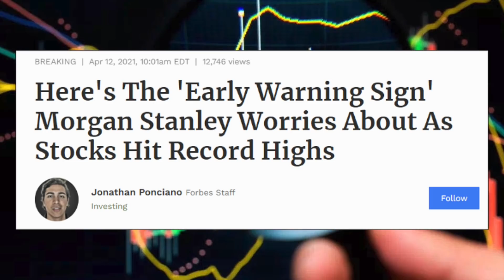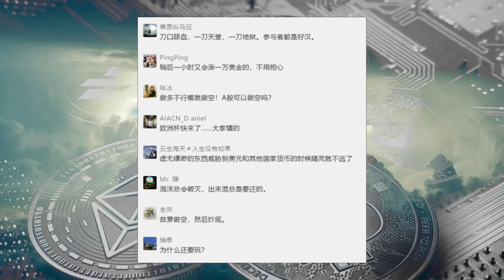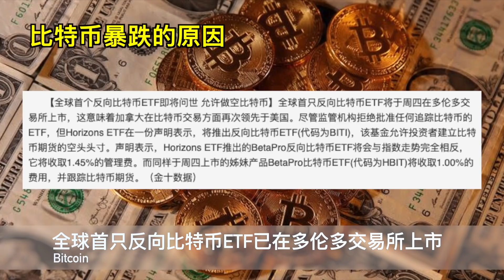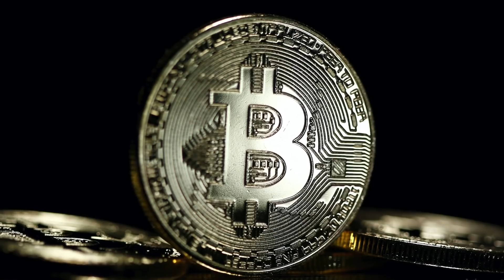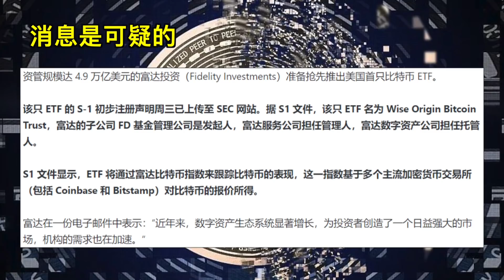⚡️ ⚡️ 大摩、美银和德银的告诫... 尽快离场?! 撤离?! --- 比特币 暴跌 : 原因, 疑点, 后市看法... 短期，中期，背后的博弈。。。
大摩、美银和德银的告诫投资者... 尽快离场?! 撤离?!  ---  比特币 暴跌 :  原因, 疑点, 后市看法... 短期，中期，背后的博弈。。。